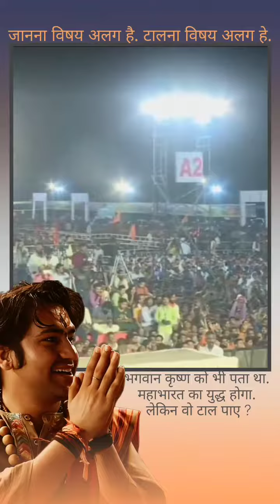balasor_train_accident बालासोर ट्रेन हादसे पर बागेश्वर धाम किया बोले